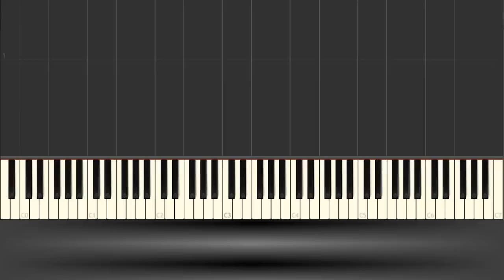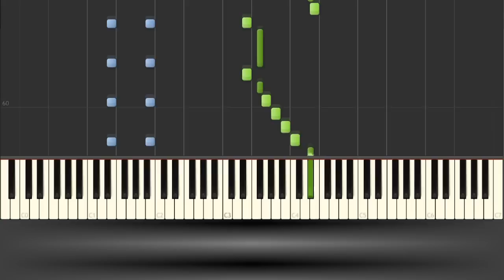Little Wolf - James Horner - Piano Tutorial (Wolf Totem, Le Dernier Loup)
A fantastic piece of music available on the piano "Little Wolf" from the original soundtrack Wolf Totem. Composed by legendary James Horner!